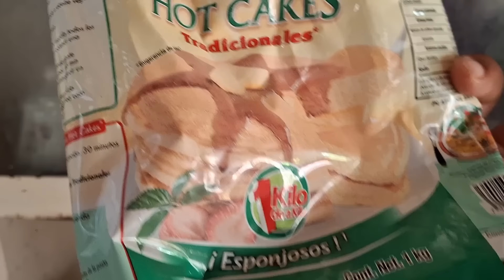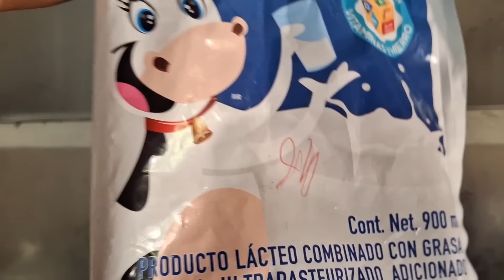❗️Tocando Este Tema Con Ustedes🤷‍♀️Las Cosas No Son Como Parecen🤨Espero Sea Verdad🤦‍♀️Cocina Conmigo